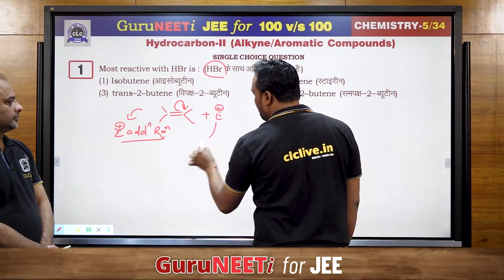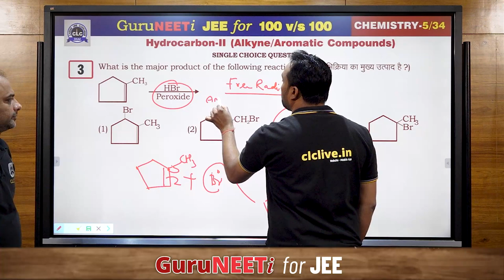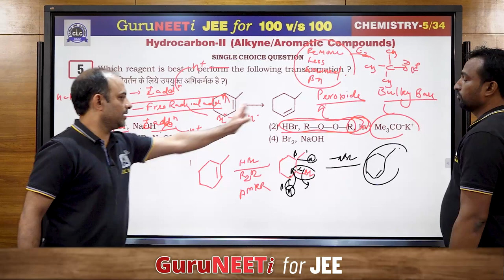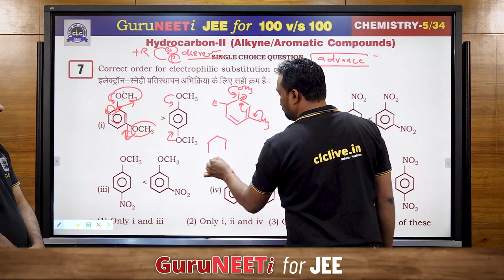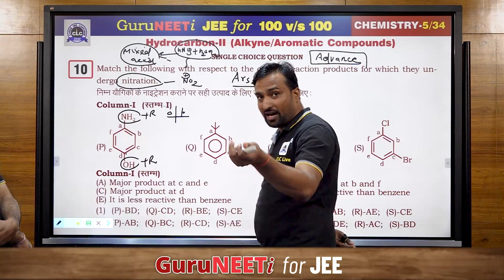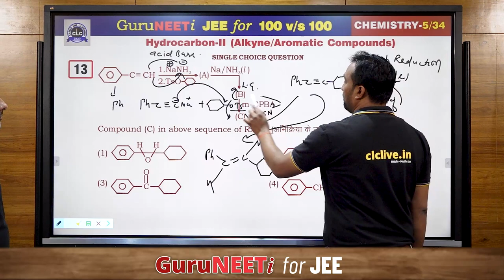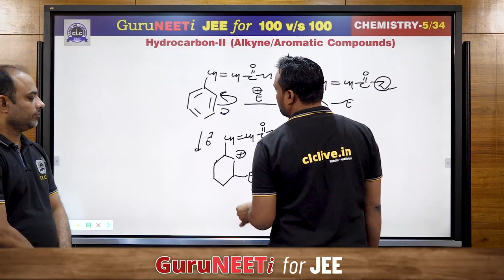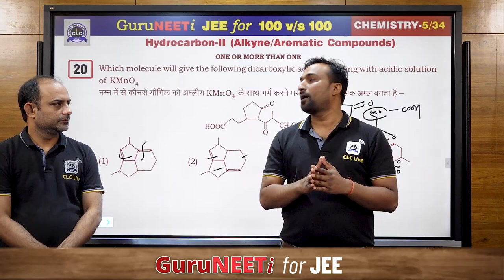5/34 Hydrocarbon-II (Alkyne/Aromatic Compounds) || Chemistry || GuruNEETi for JEE || 100vs100 || CLC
5/34 Hydrocarbon-II (Alkyne/Aromatic Compounds) (Chemistry)